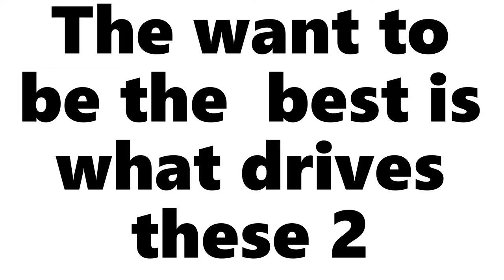Jamarr27 V.S. @shadowfox1405 Session 1 Part 4,5,6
Shout out to ShadowFox for accepting the invite to run the set.
Shout out to@BahamianKingGaming  for the game
the beta for ikemen should be coming soon